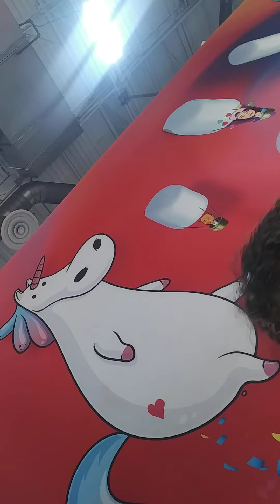Stuck in the Pit (2) Candytopia 🍭🍫